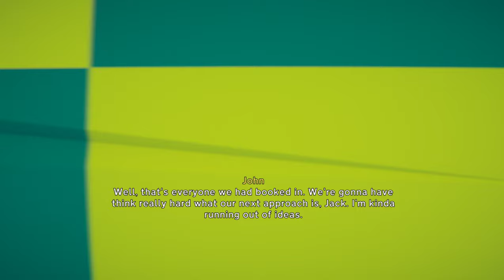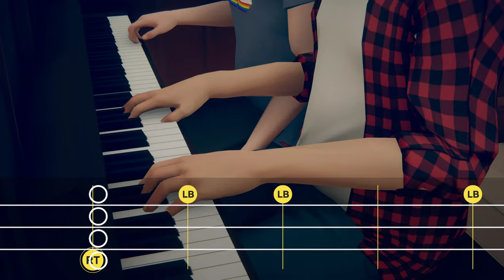Let's Play Last Stop Chapter 4. A full walkthrough. No commentating.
We finally got our hands on Last Stop. A game by Variable State who game us the incredible Virginia. This time we take to the streets of London following three different great stories. Hang on for a great ride with a story that really keeps you hooked all the way, voice actors really bringing the characters to life and a soundtrack that is really amazing.

Last Stop:
A video game about secret lives, the ties that bind and how magic can be found in the mundane.

Last Stop is a single-player third-person adventure set in present day London.

Written and developed by Variable State, creators of the award-winning Virginia, Last Stop tells three interconnected tales featuring three playable main characters.

- Donna, a spaced-out high-schooler who feels trapped by her stifling home life and her overprotective big sister. Away from home, Donna seeks teenage thrills with her friends Becky and Vivek, but gets more than she bargained for when the trio become unexpected kidnappers in a game of amateur detective gone wrong.

- John, an overworked middle-aged single dad. Burdened with debt and the pressures of being an only parent, John jealously pines after the free and easy life of his twenty-something bachelor neighbour, Jack. When the pair unwittingly fall foul of a vengeful stranger, a cursed artefact threatens to transform their lives forever.

- Meena, a ruthlessly ambitious professional who struggles to find the same satisfaction with her family that she does in the thrill of her work. As Meena vies with an upstart colleague for a crucial promotion, something ancient stirs in the basement beneath her workplace.

Last Stop is fully voice acted, featuring hours of dialogue and a voice cast of dozens, with performances from some of the brightest talent in the UK today, including rising star Lulu Simpson as Molly Smith.

Last Stop features an original soundtrack by BAFTA award winning composer Lyndon Holland, performed by the Prague Philharmonic Orchestra.

Roleplay as 3 unique characters. Make choices to shape their conversations. Walk in their shoes and discover where their individual stories lead.